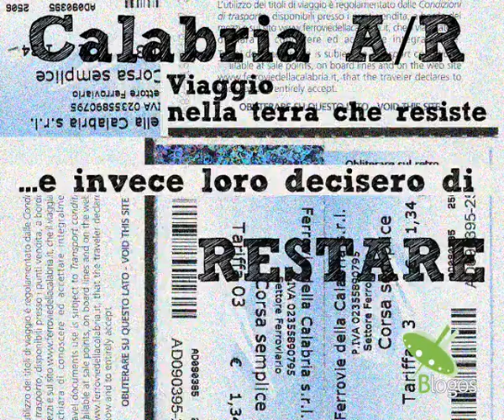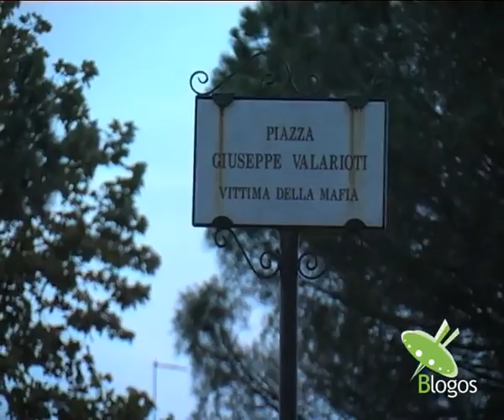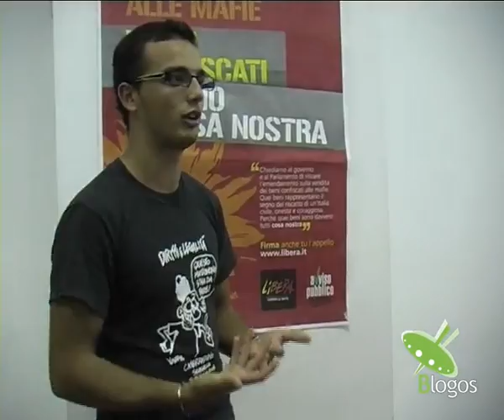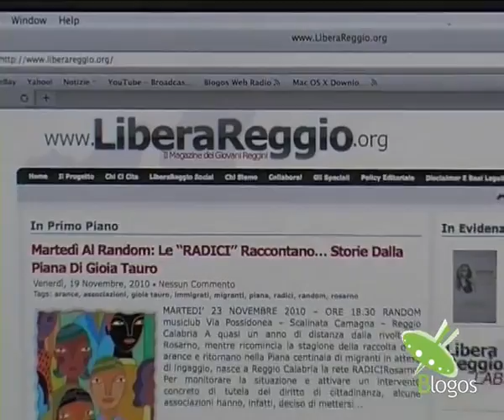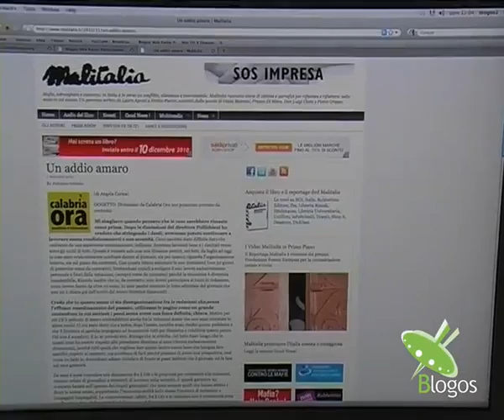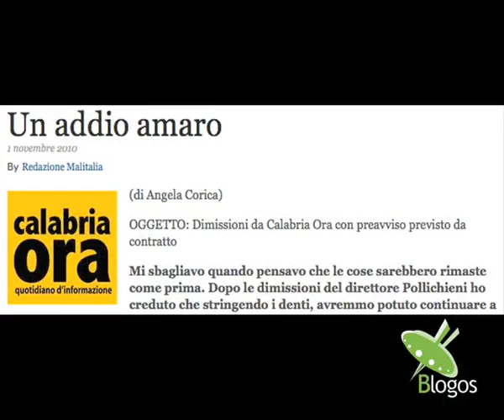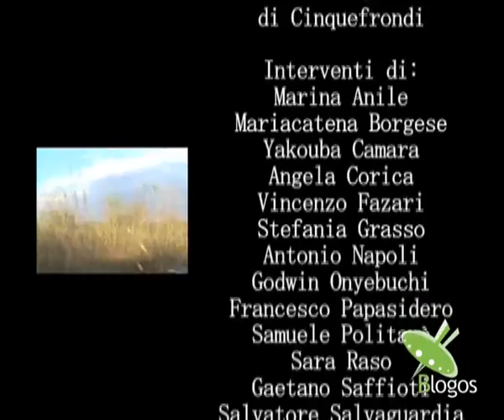Calabria A/R 3 - ... e invece loro decisero di restare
Esempi presi a modello da alcuni giovani virtuosi che hanno fatto della legalità il loro stile di vita. Nella Piana di Gioia Tauro don Pino Demasi, referente locale di Libera, guida i ragazzi di Percorsi di Legalità, che portano avanti iniziative di lotta culturale contro la mentalità mafiosa. Libera Reggio Lab è invece un'associazione giovanile nata di recente a Reggio Calabria che promuove la cultura e l'informazione sul territorio, e il cui impegno è stato premiato nell'edizione 2010 di La Città dei Cittadini a Casalecchio di Reno. I ragazzi del Servizio Civile di Cinquefrondi, località ad altissima densità mafiosa, usano la musica come mezzo di aggregazione, mentre la giovane giornalista Angela Corica, pur minacciata per le sue inchieste scomode, continua a esercitare il suo diritto/dovere di informare.

Video reportage girato durante il campo di lavoro organizzato dall'associazione Libera presso la cooperativa Valle del Marro di Polistena (Reggio Calabria) a cui dal 6 all'11 settembre 2010 ha partecipato un gruppo di ragazzi della redazione Blogos.

Il video è stato proiettato in anteprima nazionale
il 26 novembre 2010 all'interno dell'incontro "Blogos vs Mafie" - Politicamente Scorretto 2010 - Casalecchio di Reno (BO)